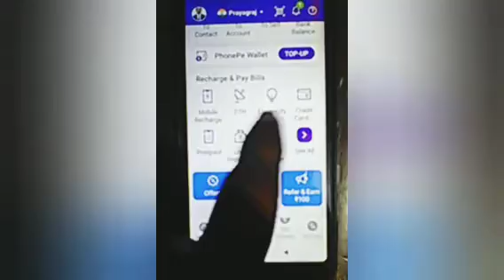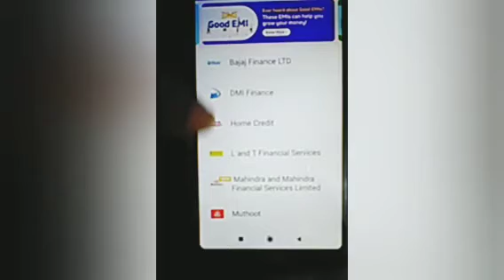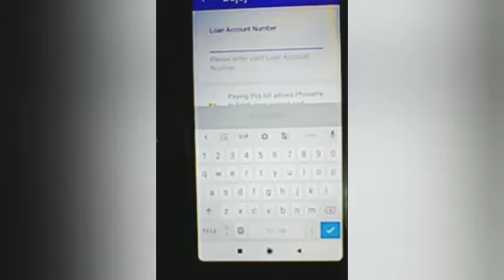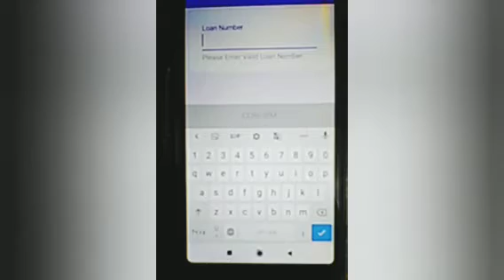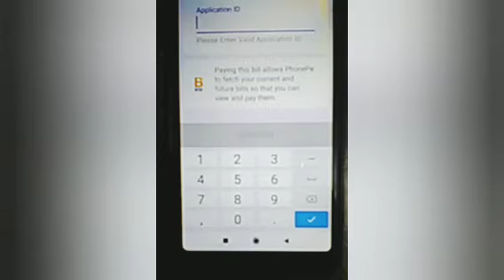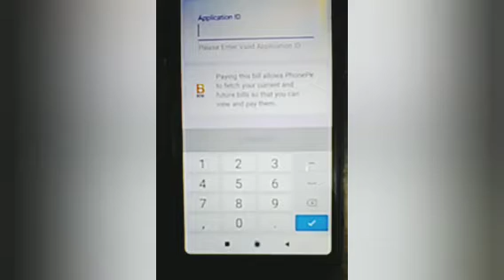Phone Pay App Se Loan ko Pay Kare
लिंक से क्लिक करें डाउनलोड करे

फ़ोन पे ऐप से लोन का ई एम आई रिपेमेंट करे

Pay Loan EMI Payment on PhonePay App

PLEASE FOLLOW SAFETY GUIDELINES

WEAR MASK
(MASK PAHANIYE)
 मास्क पहने

(HATHO KO SAMAY SAMAY PAR DHOTE RAHIYE)
हाथो को समय समय पर धोते रहे

(SAMAJIK DOORI BANAIYE)
सामाजिक दूरी का पालन करें

( GHAR PAR RAHIYE)
घर पर रहिए सुरक्षित रहिए

लिंक से क्लिक करके डॉउनलोड कर लीजिए

you can follow me and DM on my insta I'd kaval_jeet_

Kavaljeet13